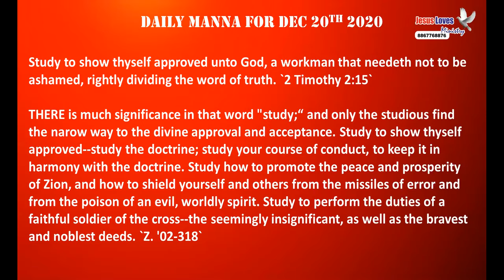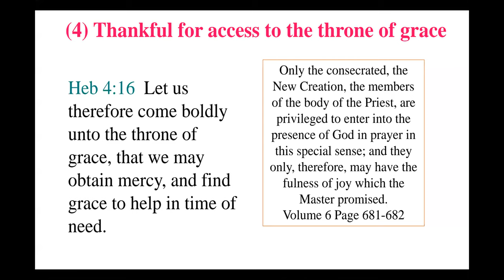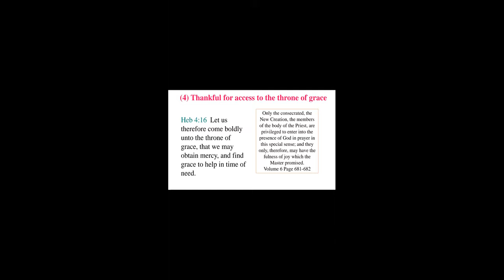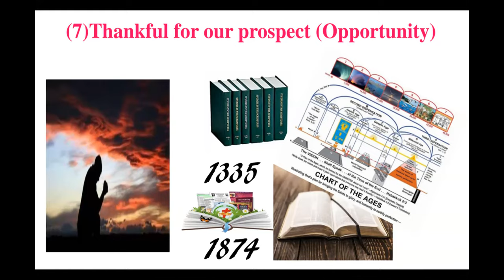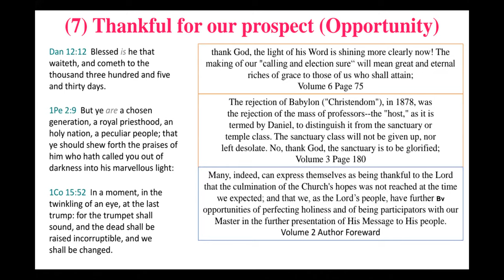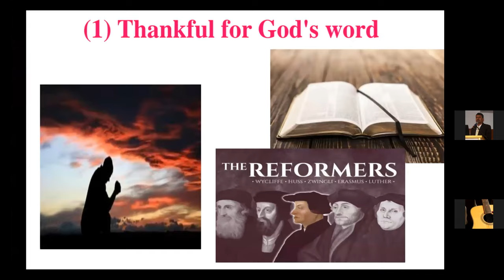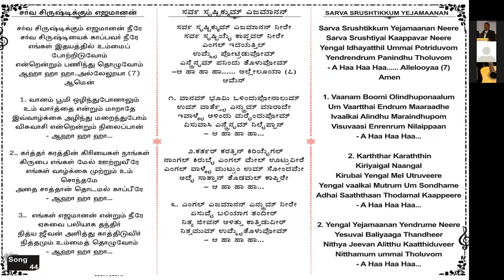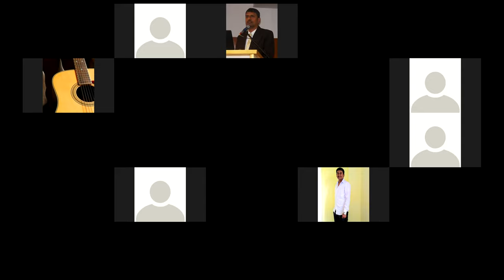Thanksgiving - by bro Jaysine - kannada Bibel Study